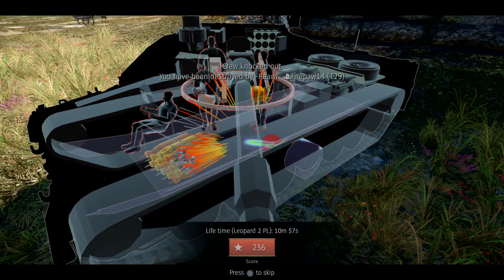War Thunder_20221012213439